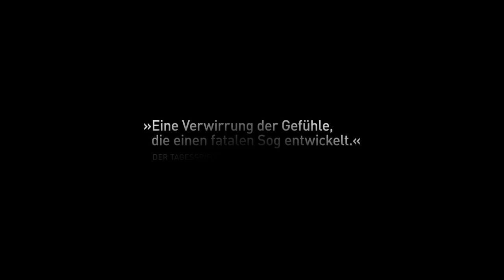Freier Fall - Offizieller Trailer [2K] [UHD] (Deutsch/German)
Freier Fall:
Karriereaussichten bei der Bereitschaftspolizei, Nachwuchs unterwegs, die Doppelhaushälfte von den Eltern vorfinanziert: Marcs Leben ist gut eingerichtet. Doch dann lernt er bei einer Fortbildung den Kollegen Kay kennen. Der bringt ihm beim gemeinsamen Lauftraining ein  neues Gefühl von Leichtigkeit bei – und wie es ist, Gefühle für einen Mann zu entwickeln. Hin- und hergerissen zwischen der ihm vertrauten Welt und dem Rausch der neuen Erfahrung gerät ihm sein Leben zusehends außer Kontrolle. Im freien Fall kann Marc es niemandem mehr recht machen. Am wenigsten sich selbst.

Regie: Stephan Lacant
Cast: Hanno Koffler, Max Riemelt, Katharina Schüttler